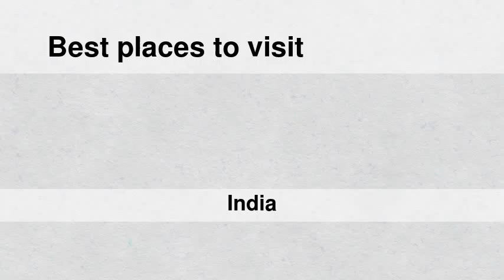Best places to visit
Best places to visit - Chengannūr (India) Best places to visit - Slideshows from all over the world - City trips, nature pictures, etc.